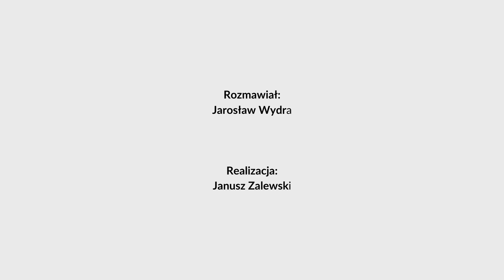Baza STRATY.PL.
Gościem Jarosława Wydry jest Marzena Kruk, dyrektor Archiwum Instytutu Pamięci Narodowej.

Audycja powstaje we współpracy z Instytutem Pamięci Narodowej.

Dobrze słuchać!

🔥Radio Warszawa działa i rozwija się dzięki Darczyńcom i Patronom, możesz nas wesprzeć na

Dziękujemy!